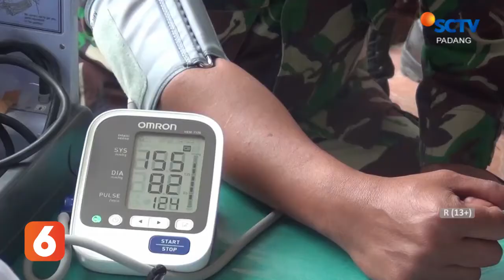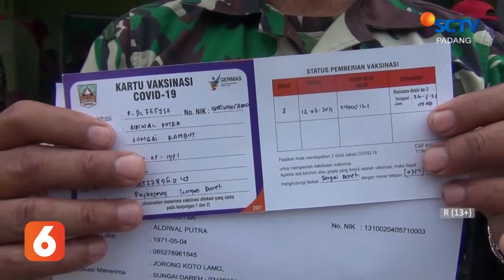ANGGOTA KORAMIL DI DHARMASRAYA JALANI VAKSINASI